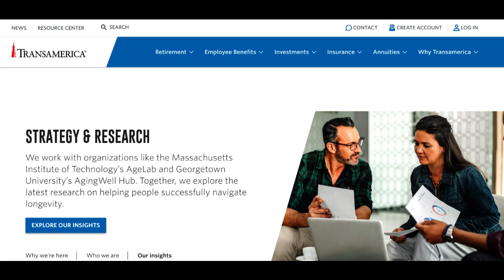🔥 Transamerica 401k Review: Pros and Cons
Transamerica's 401k services stand out in the retirement planning landscape, offering an array of features that cater to investors seeking a robust and versatile platform. One of the significant strengths of Transamerica's 401k is its intuitive and user-friendly interface. Navigating through the platform is seamless, providing investors with a hassle-free experience when managing their retirement accounts. The clarity of information empowers users to make informed decisions effortlessly, fostering a sense of control over their financial future.

An aspect that distinguishes Transamerica's 401k plans is the breadth of investment options available. Investors can choose from a wide range of investment vehicles, including stocks, bonds, and mutual funds, enabling them to diversify their portfolios according to their risk tolerance and financial goals. Moreover, the platform's target-date funds offer a structured approach for investors seeking a hands-off strategy, simplifying the complexities of retirement planning.

Nevertheless, despite its strengths, Transamerica's 401k does have some limitations worth considering. One notable drawback is the fee structure, which might be perceived as higher compared to competitors. These administrative and management fees associated with certain investment options could impact the overall returns, affecting the growth potential of retirement savings over time.

Furthermore, while the platform is user-friendly, it could benefit from additional educational resources. Enhancing the educational tools and resources would provide users, especially novice investors, with a deeper understanding of retirement planning strategies, thus enabling them to make more informed investment decisions.

In summary, Transamerica's 401k impresses with its user-friendly interface and diverse investment options, offering investors flexibility and control over their retirement savings. However, the higher fee structure and the need for more comprehensive educational resources are areas that could be improved upon to better serve users. For investors comfortable with managing fees and seeking a platform with versatile investment options, Transamerica's 401k remains a compelling choice for their retirement planning journey.